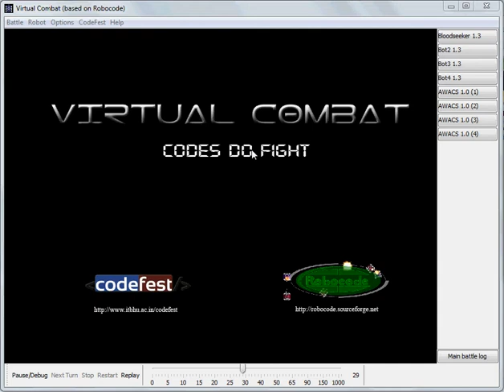newbies vs nighthawks Scores 950 & 450